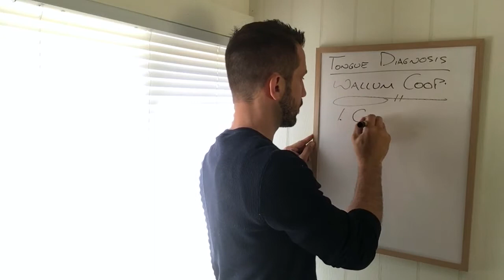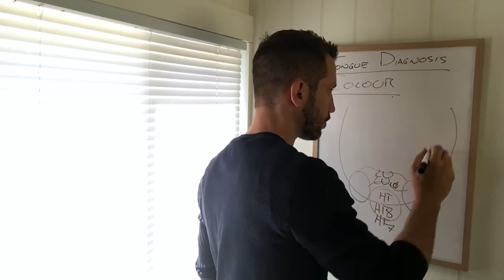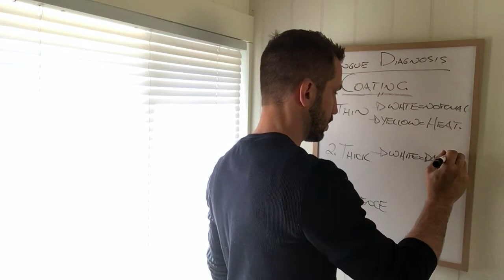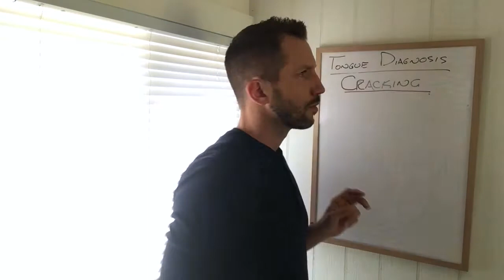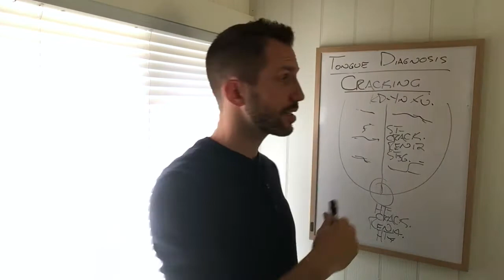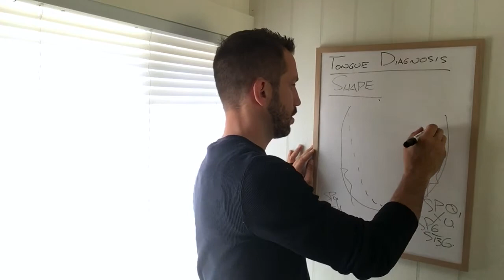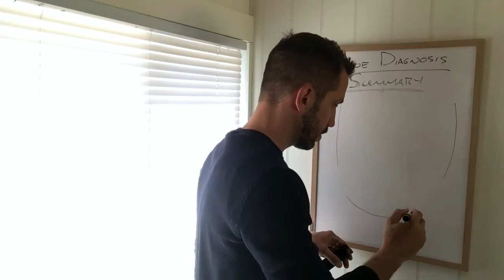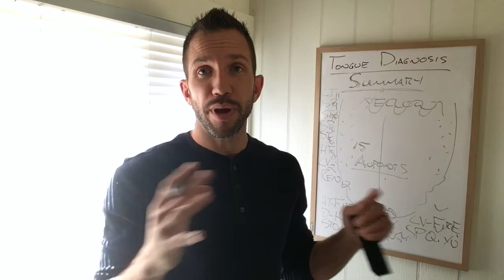Viewer Question 4 - Four-step Tongue Diagnosis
This video goes out to Wallum Coop - who requested a tongue diagnosis review video.  I hope others get something from this as I show my four-step process for diagnosing a tongue the Chinese medicine way.